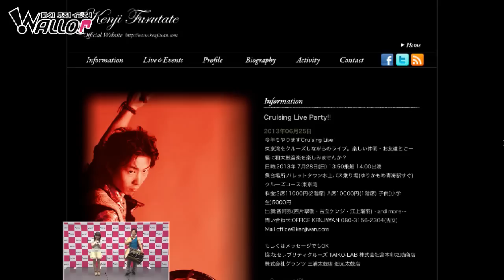「まるトラっ♪」 7月10日 放送回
大阪出身の古立ケンジと坂本典子がお送りする 魅惑の30分音楽バラエティー♪ おもしろエピソードやゲストさんのお話、そして...生ライヴも見逃せない！！

出演：坂本典子 古立ケンジ

Youtubeで興味を持ったアナタはぜひ会場に遊びにいらしてください。
リアルで体感したものを、後日、自宅で楽しむ。